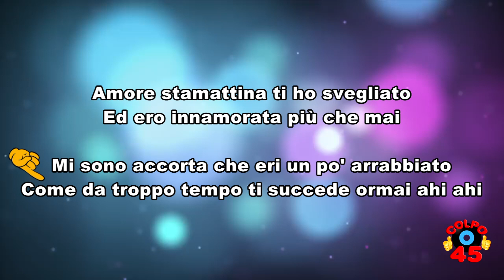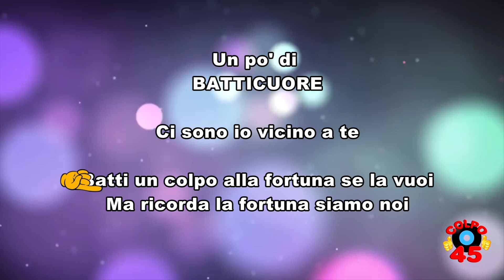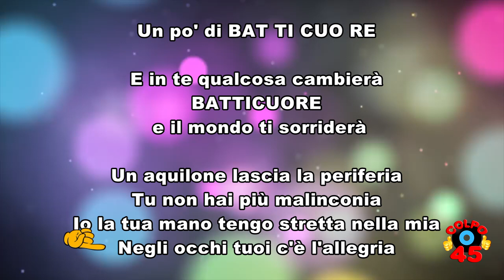batticuore testo e voce karaoke